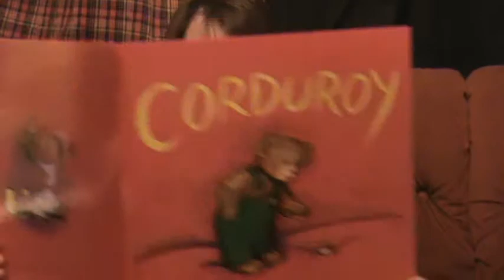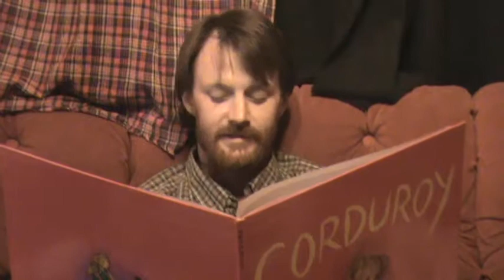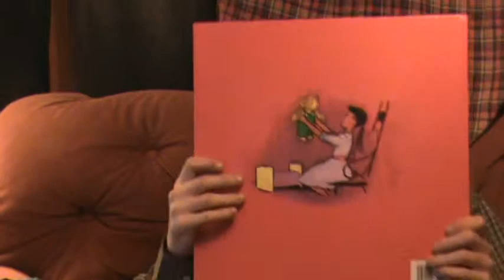James Reads Courderoy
Edgar